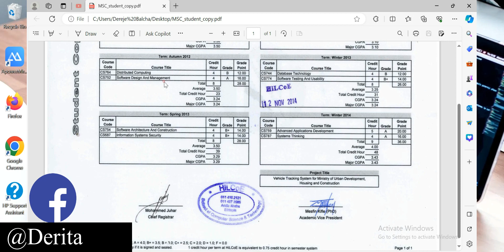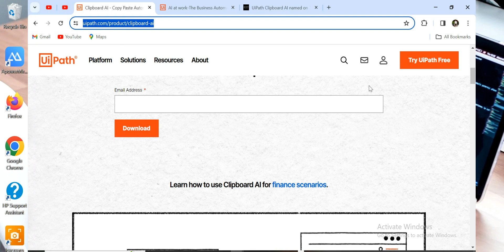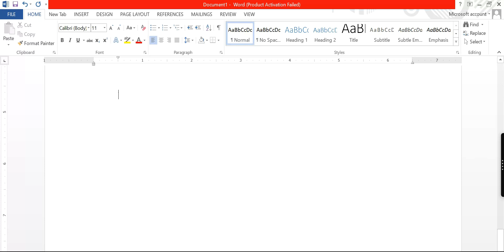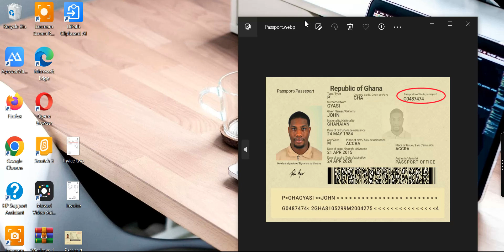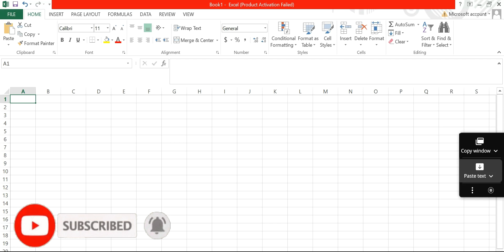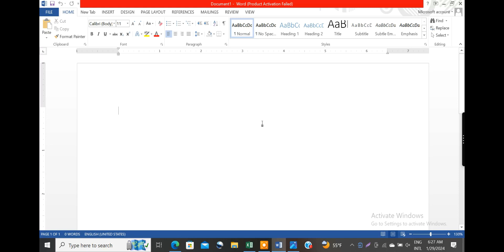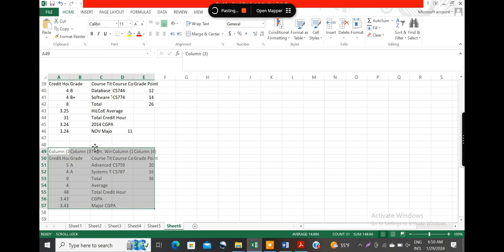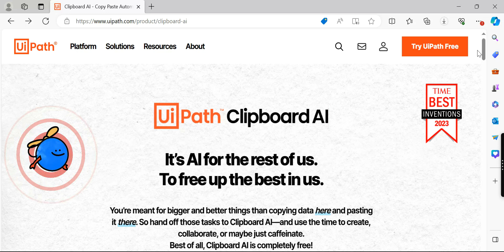Clipboard AI|ሁላችንም ሊኖረን ይሚገባ ምርጥ አፕ|Best Apps in 2024|ChatGPT|ClipboardAI|new inventions-2024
Mind Blowing AI tools|How to copy a Text from Image|ሁሉም የኮምፒውተር ተጠቃሚ ማወቅ ያለበት|የኮፒ ፔስትን ታሪክ የቀየረ ምርጥ የፈጠራ ውጤት|Don’t Use Copy-Paste before you watch this video|Best free AI tools|2024 new inventions Time Magazine |OCR|Robotics|DeritaTech|Best windows Apps|

Are you tired of spending countless hours organizing and analyzing data? Say hello to ClipboardAI - the game-changing platform that's transforming the way businesses handle their data.

ClipboardAI is not just another data management tool - it's a powerful ally in the quest for efficiency and productivity. With its cutting-edge AI technology, ClipboardAI automates data extraction, organization, and analysis, allowing businesses to make informed decisions faster than ever before.

Here are a few reasons why ClipboardAI is a game-changer:
Effortless Data Extraction: Say goodbye to manual data entry! ClipboardAI uses AI to extract data from various sources, including documents, images, and websites, saving you valuable time and effort.

Intelligent Organization: No more sifting through endless spreadsheets! ClipboardAI automatically organizes extracted data into meaningful categories, making it easy to access and analyze.

Insightful Analysis: With advanced analytics capabilities, ClipboardAI provides valuable insights from your data, empowering you to make data-driven decisions with confidence.

Customizable Solutions: Whether you're in finance, marketing, or operations, ClipboardAI offers customized solutions to suit your specific business needs.

In a world where data is king, having the right tools to manage and leverage it is crucial. ClipboardAI is paving the way for a new era of data management, empowering businesses to harness the full potential of their data.

Facebook.com/DeritaTech